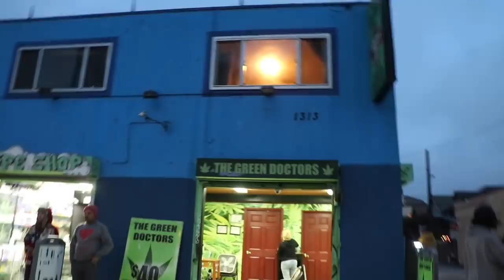DAVID FOUND THE DRAKE AND JOSH HOUSE! (FREAKOUT)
PAIGE'S INSTAGRAM!